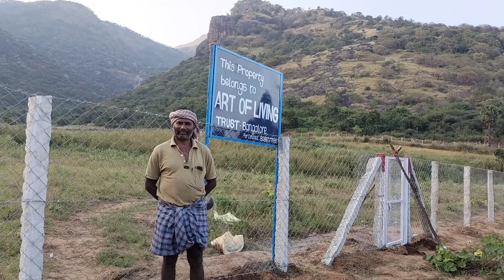Our Customer Feedback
உங்கள்  வீடு,நிலம்,தொழிற்சாலை,விவசாய நிலத்திற்கு பென்சிங் அமைக்க "கைராசியான நிறுவனம் உங்கள் - தீபம் இன்டஸ்ட்ரீஸ்" அணுகுவீர் ஒரு முறை பயன் பெறுவீர் பல முறை ...

At Deepam fencing contractors in Theni, our goal is to manufacture, supply and install the highest quality product in a very safe and efficient manner. after our installation is there any upgradation or maintaineance or fencing repair work needed means Please feel free to give us a call today to speak with one of our professional staff representatives and arrange a convenient time for a free onsite fencing repair.repair can be made for all barbed wire fencing in theni district, chain link fencing in chennai, PVC chain link fencing in theni.We also come along with custom fencing design style. Every fencing job, may large or small, that receives the same meticulous attention to fencing design details, and its fencing installation